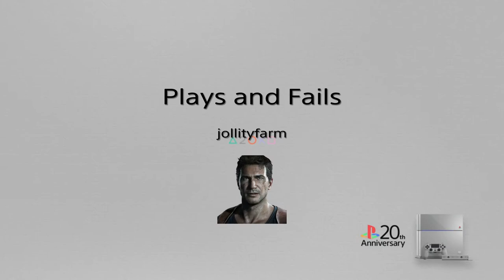Plays and Fails*